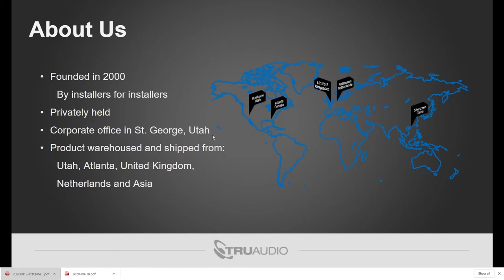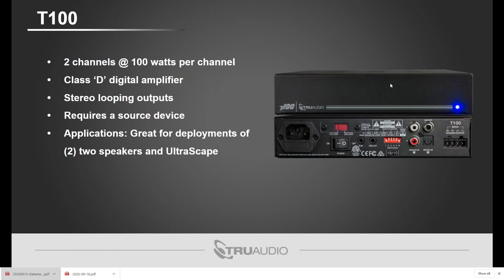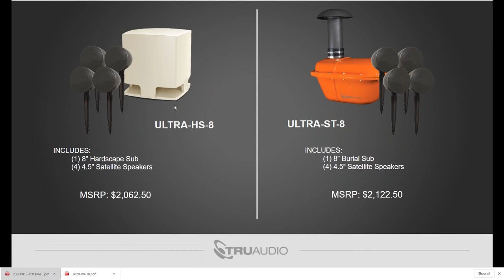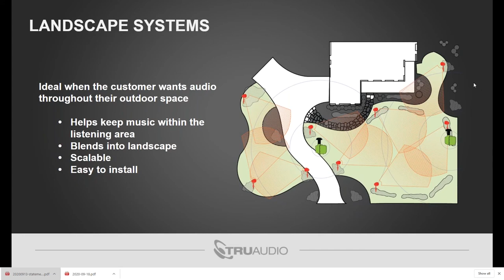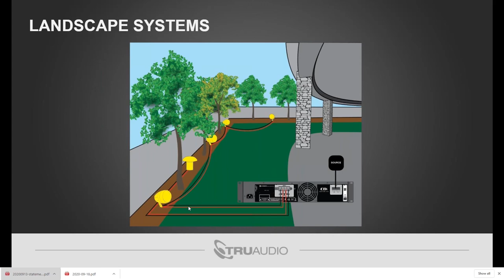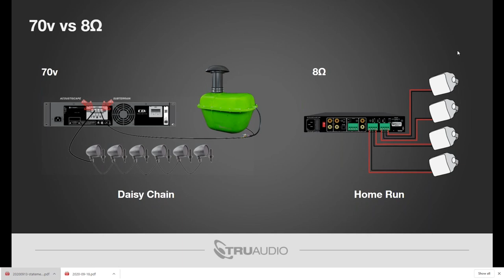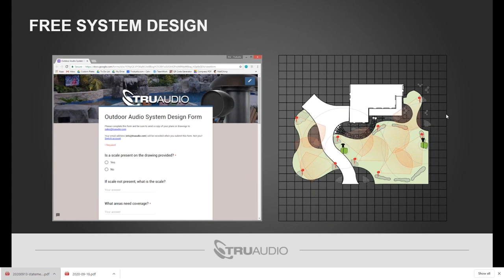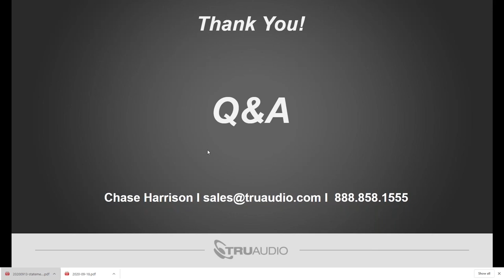TruAudio Webinar – Professional Audio Systems Can Be A Reality!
Are you looking for ways to get premium quality audio? Streakwave Wireless is now partnered with SoundVision Technologies bringing you a variety of professional outdoor speakers and amplifier options for you all year round!

In this webinar you will learn not only about the different Pro A/V  outdoor options SoundVision Technologies has available, but what professional speakers and amplifiers are suitable for you!

Various Pro A/V brands
Audio amplifiers, speakers, and accessories
Subwoofers and Hardscape options
How to stream your music easily